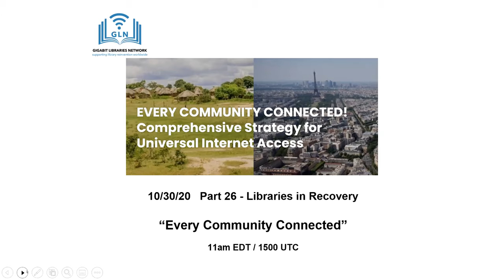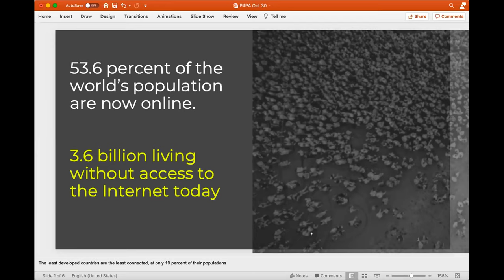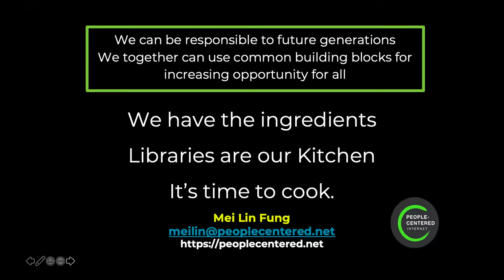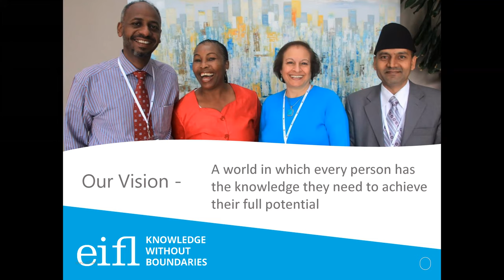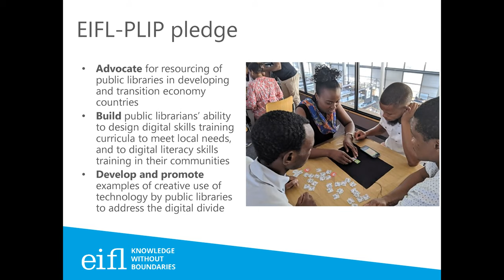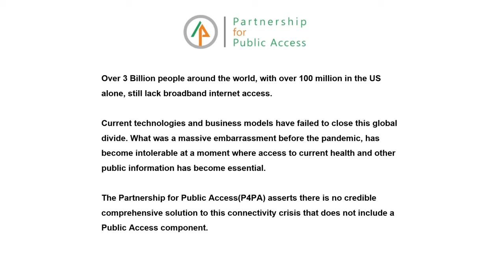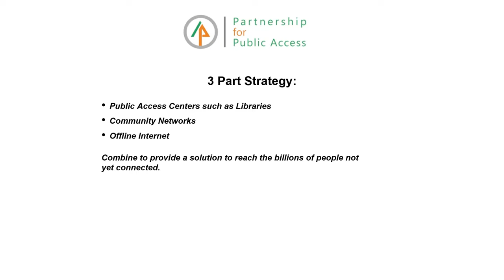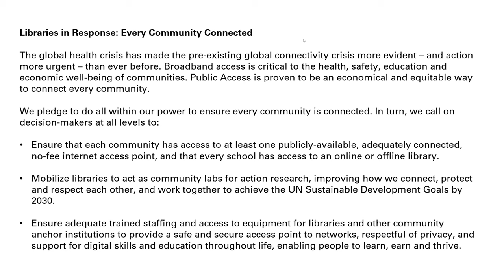Part 26: Every Community Connected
Organisations which have signed a call to action to governments to ensure that every community is connected come together to explain why this cause matters for them, especially now. Speakers come from the Internet Society, People Centred Internet, Libraries Without Borders, the Association for Progressive Communications, Electronic Information for Libraries, the International Federation of Library Associations and Institutions, and Gigabit Libraries Network